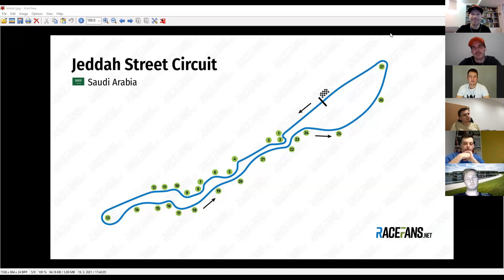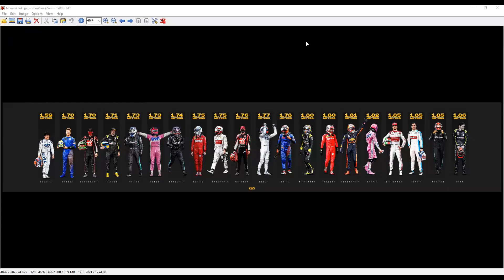EisKing fanúšikovský ŠPECIÁL: 10 najväčších očakávaní sezóny 2021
Tak toto bol unikát a mega zážitok v jednom. Stovky fanúšikov sa spojili do jednej veľkej virtuálnej formulovej rodiny a v predpremiére si užili predsezónnu "EisKing GO GO GO" hecovačku. ĎAKUJEME, ŽE STE!

A tu už je tých 10 otázok predtým ako o týždeň v Bahrajne zhasnú červené svetlá:

1. Koľko veľkých cien nás asi čaká a na ktoré sa tešíte najviac?
2. Ktorý pilot to bude mať v tomto roku najťažšie?
3. Ako ovplyvnia pretekové stratégie mierne zmeny aerodynamických pravidiel a najmä nové pneumatiky Pirelli?
4. Kto sa stane nováčikom sezóny?
5. Scuderia Ferrari vs. McLaren Mercedes
6. Kto bude nástupcom Romaina Grosjeana a získa najviac trestných bodov?
7. Reštartuje Sebastian Vettel svoju kariéru v Aston Martine?
8. Aké prestupové bomby v priebehu roka očakávate?
9. Aký vplyv na majstrovský boj medzi jednotlivcami a konštruktérmi bude mať Sergio Pérez?
10. Bude táto sezóna labuťou piesňou Lewisa Hamiltona?

Príjemné sledovanie pri výnimočnej epizóde želajú Števo & Pepa & Rišo :)

PS: 10% zľavový kód "EISKING" na stránke formulastore.sk platí do nedele 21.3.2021.

F1 Fantasy - EisKing Championship 2021
KÓD: 58fb632cf1